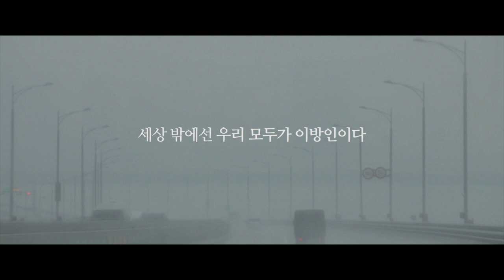풍경 (Scenery) 예고편 (trailer) HD Ver.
시네아스트 장률의 첫 다큐멘터리
'풍경' 12/12 대개봉!

INFORMATION
제목   : 풍경 (Scenery)
제공       : 전주국제영화제
제작       : 률필름
공동제작  : 꿈길제작소
감독       : 장률
배급/마케팅 : ㈜인디스토리
인터뷰이  : Augustino, Thasila, Hoang Thanh, Philip Gonzales, Oaliullah Bhuiyan, Ourn Ramou
                   Ganga Basnet, Prayoon Puekhunthod, Katherine Ann Corteza, Choup Chanphearun
                         Shekhal Mamun, Xu Chun Ming, Sherzod Akbarov, Nguyen Van Nguyen
장르   : 휴먼 다큐멘터리
상영시간  : 96분
개봉일  : 2013년 12월 12일
관람등급  : 전체관람가

SYNOPSIS

"한국에서 꾼, 가장 기억나는 꿈은 무엇입니까?"

필리핀, 방글라데시, 우즈베키스탄...고향을 떠나 한국에 온 총 9개국, 14명의 이방인들 곁에 카메라가 잠시 머물러, 그들의 일터와 일상을 둘러싼 공간의 풍경을 담는다. 인천국제공항에서부터 서울 답십리의 부품상가, 이태원의 이슬람사원, 대림동의 조선족타운, 마장동 축산물시장, 안산의 목재공장, 염색공장 등까지. 그리고 그들에게 던져진 단 하나의 질문. 그들이 담담하게 들려주는 꿈 이야기들은 실제 그들이 속한 삶의 풍경 속에서 자연스레 뒤섞이고, 천천히 겹쳐지며 묘한 감응을 일으킨다.